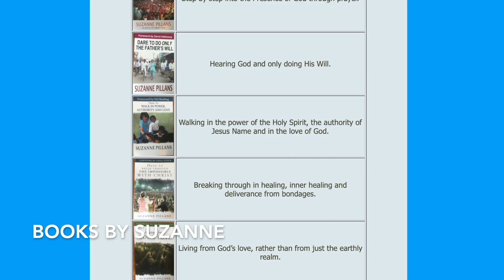Hearing God 14, Through The Holy Spirit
Simply sharing the word of God on a beautiful drive through mountains.